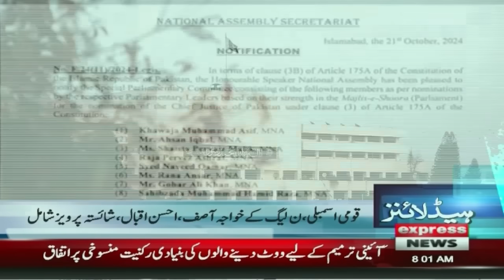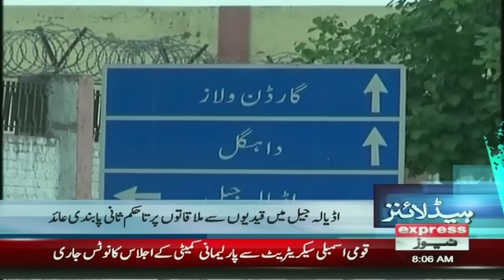PTI intra-party case | Election Commission | 8 AM News Headlines | Pakistan News | 22 OCT 2024